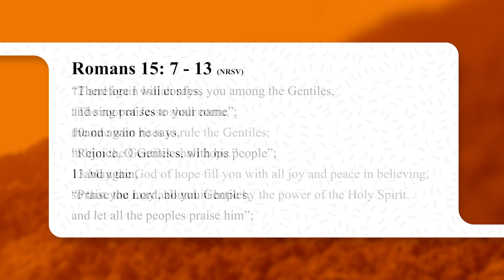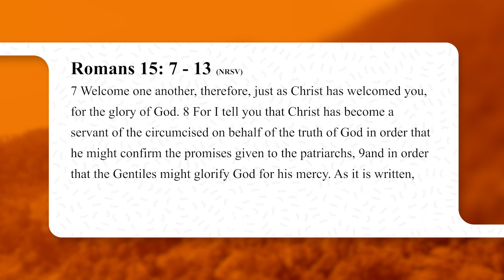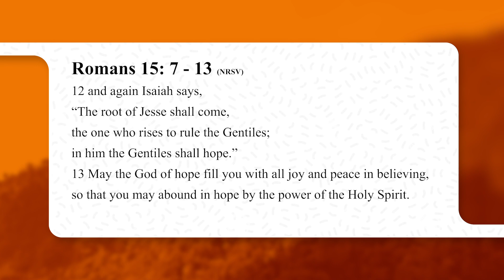MCBC Worship Service - Romans 15: 7-13 - (Casey Kimbrough)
Welcome to Mount Carmel Baptist Church's Sunday Worship live stream.

for updates on future streams and worship events.

Mount Carmel Baptist Church
7237 Tuckaseegee Road